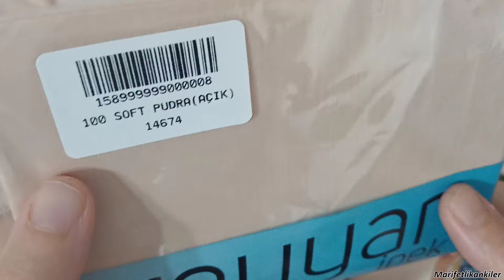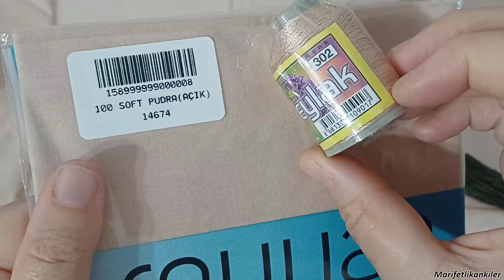Kum boncuklu Tığ Oyası şıklık arayanlara (423.model)